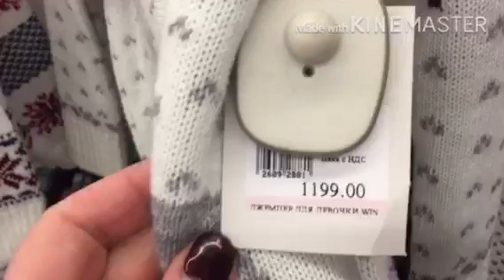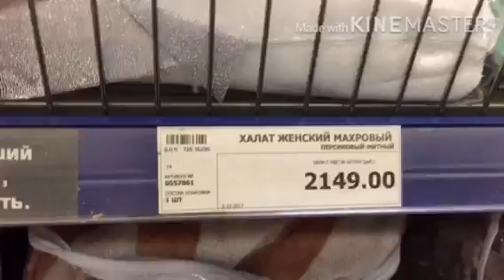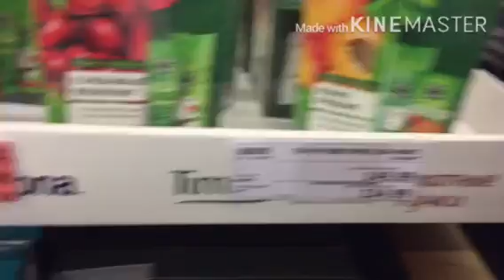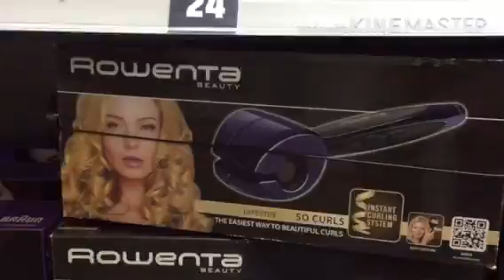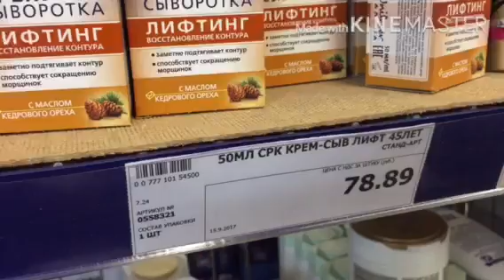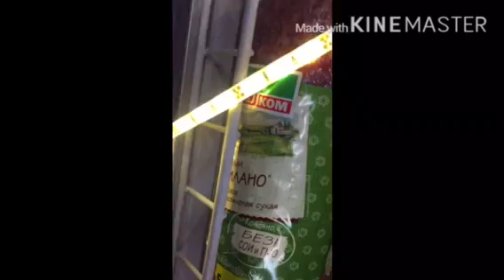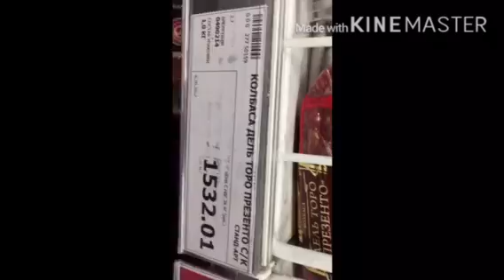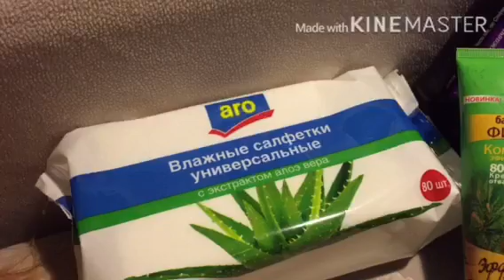Обзор Магазина «Метро»